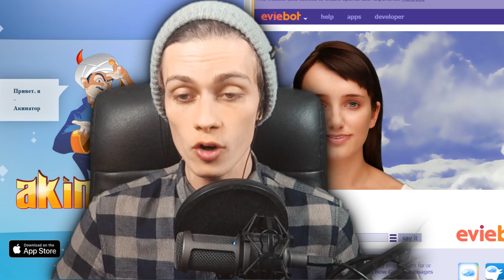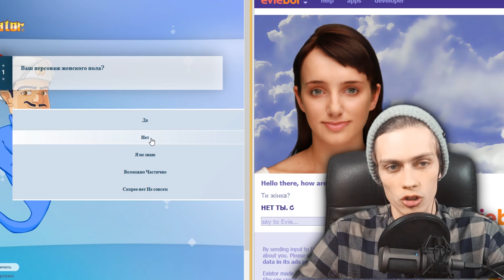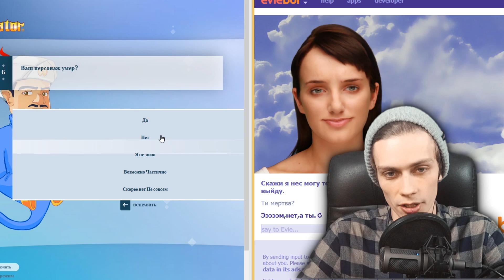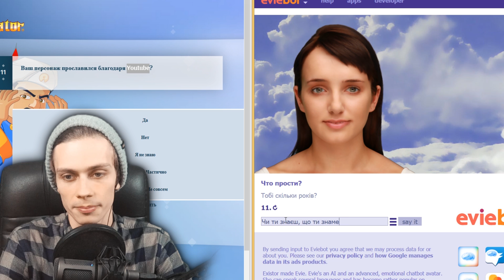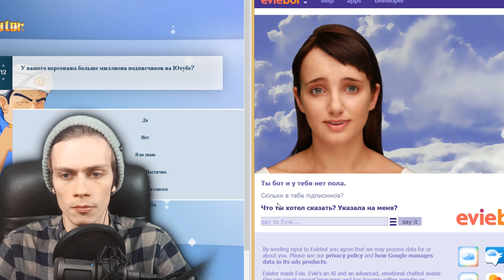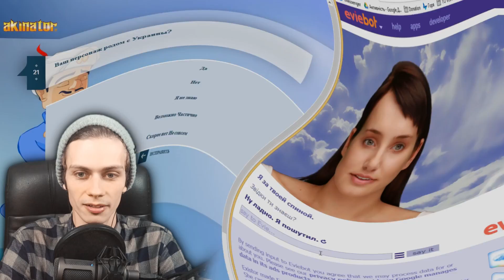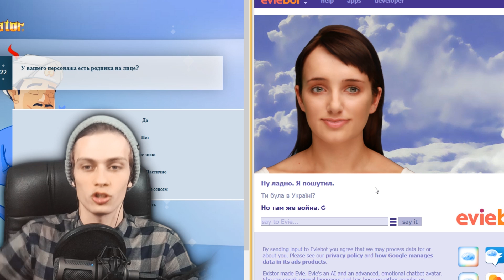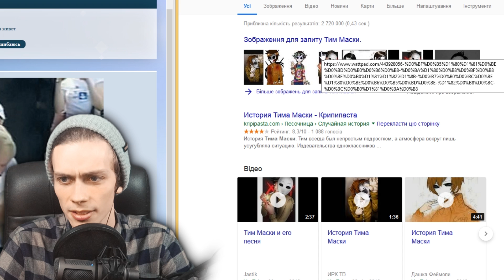БИТВА НАДРОЗУМІВ [EVIE VS AKINATOR!!] | Падон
Я вже сам не виканую розмовляти з ІвіБот, тому сьогодні мені допомагатиме мій старий знайомий інтернет геній Акінатор. Це битва надрозумів, EVIE VS AKINATOR. Чи вдасться нам врешті зрозуміти що таке ця.. ІВІ.. якщо це її справжнє ім'я?))